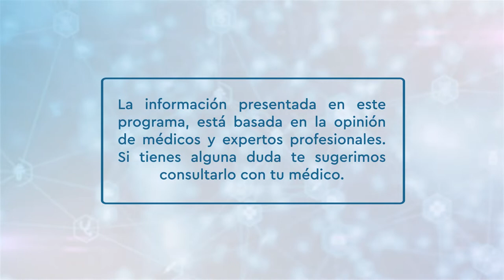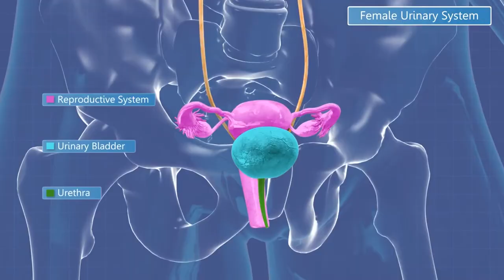Sanamente - Sangrado en Orina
Los problemas urinarios son esas enfermedades tan molestas que nos incapacitan y si no son atendidas a tiempo puede llegar a las complicaciones, afectando el funcionamiento de los riñones y otros órganos relacionados.
En Sanamente platicaremos con dos expertos en el tema de los problemas urinarios, ellos despejarán algunas dudas sobre las enfermedades relacionadas con la orina, sus causas y algunas soluciones para prevenirlas.